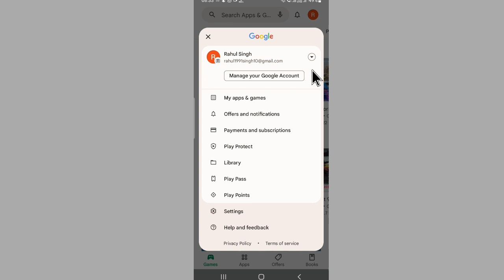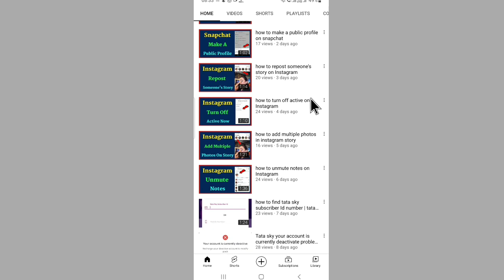play store ki purani id kaise khole | play store purana account kaise khole 2023